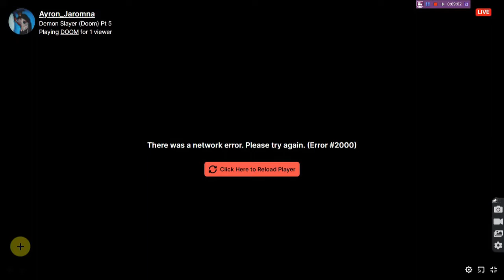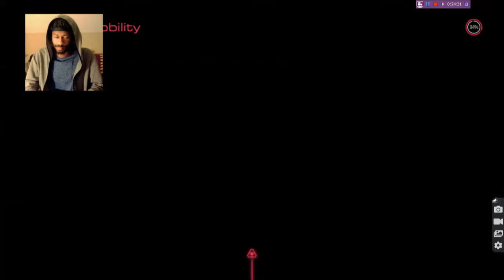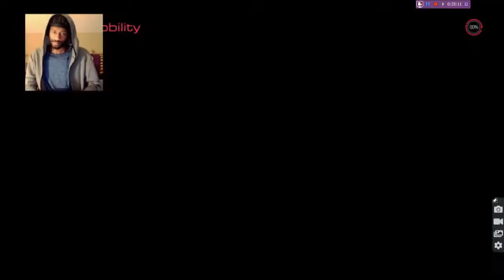This game makes me mad | Doom gaming ( Twitch Livestream' ) Pt 6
It been a long time since I drop a doom gaming livestream fyp in a long time.  Keep in mind this is a old livestream from twitch that  i haven't post in a long time.